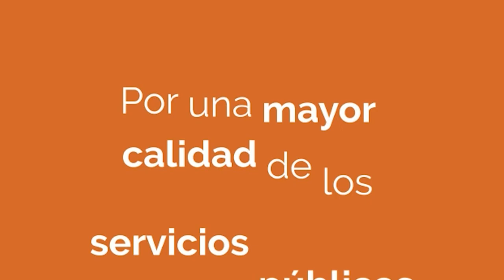PUNTO DE ENCUENTRO HOY DRA MELINA GALLO (DIR HOSPITAL CARLOS J. RODRIGUEZ)